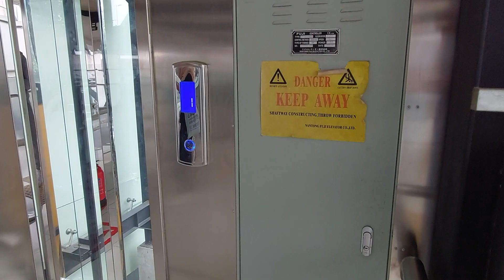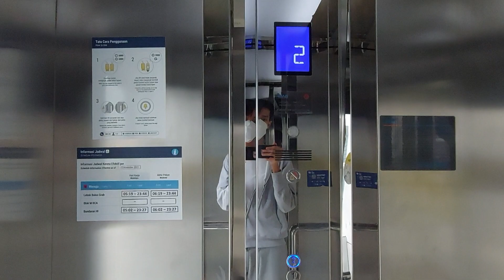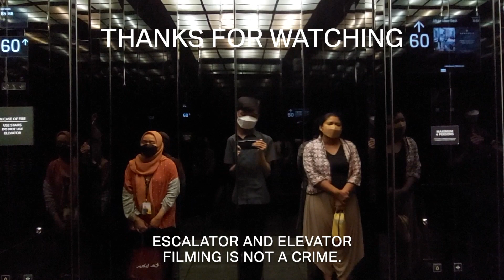FUJI Scenic Elevator and Escalator at ASEAN Station - CSW Shelter Skybridge, Jakarta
While CSW Transjakarta Bus Shelter was renovated, a skybridge to connect CSW Shelter and ASEAN MRT Station was also built and this is the elevator and escalator that installed here.

This is not a common Fuji that we know, but Nantong Fuji, which has different logo and distributed by different company.

Building Information
Name: CSW Transjakarta Shelter - ASEAN MRT Station Skybridge
Building type: Skybridge
Address: Kyai Maja, Rd, Kebayoran Baru, South Jakarta, Jakarta 12120, Indonesia

Escalator Information
Brand: Nantong Fuji
Model: -
Step: Aluminium (Gray with painted yellow demarcations)
Balustrade: Stainless steel
Handrail: Black
Year of installed: 2020
Installed by: PT. NLP Teknologi Indonesia
Floor: 1 - 2
History: Original

Elevator Information
Brand: Nantong Fuji
Model: -
Drive type: Machine Room Less Traction
Fixtures: Generic Round Buttons
Floor indicator: Segmented
Speed: 1 m/s
Floor Service: 1, 2 (2 floors)
Capacity: 1000 kg / 13 persons
History: Original
Filming Difficulty: Easy

Camera Information
Device: Samsung Galaxy A52
Resolution: 1080p | 30 FPS
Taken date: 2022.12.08